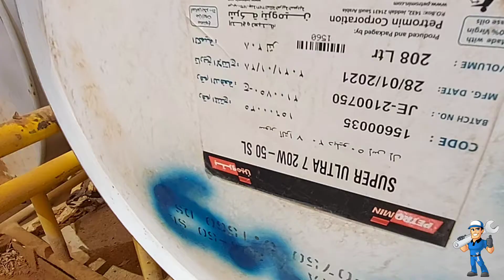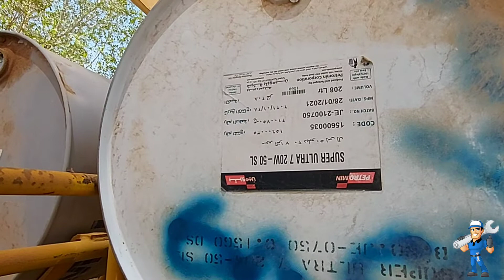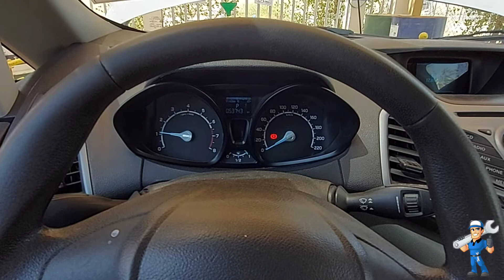PREVENTIVE MAINTENANCE SCHEDULE - ECO SPORT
Engine Flush.
Change Engine Oil
Replacing  Oil Filter
Replacing Air Filter